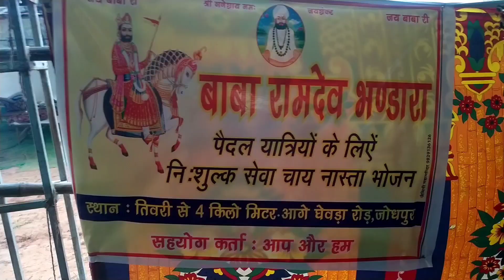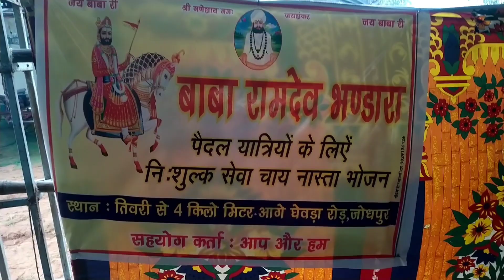रामदेवरा पैदल यात्रियों के लिए ती तिवरी का रामरसोड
baba ka bhan
बाबा का भंडारा
baba ka bhandara
बाबा का भंडारा का भजन
बाबा का भंडारा लागे
बाबा का भंडारा में
baba ka bhandara lage
baba ka bhandara aman bhati

baba ka bhandara song
baba ka bhandar
baba ka bhangra

rajuvishwakarma